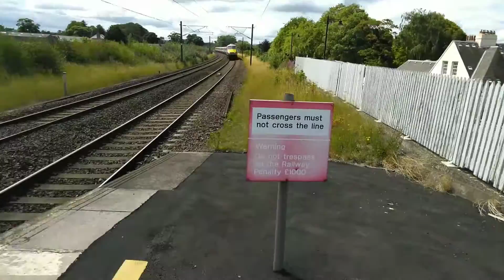Trains at Longniddry (20/7/2020)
Station: Longniddry
Code: LND
Platforms: 2
Operator: Abellio Scotrail
Area: East Lothian
Town/city: Longniddry
Mainline: ECML
Line: Edinburgh to North Berwick
Trains included: 385, 801, 91/82 and 220/221
Next Trains at: Berwick-upon-Tweed
Next Video: GBRF ECS at Drem